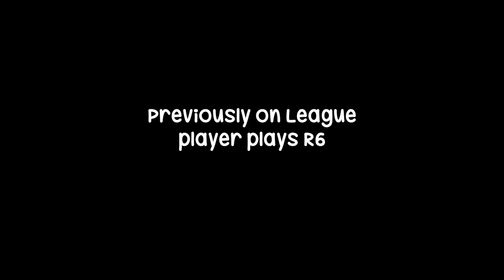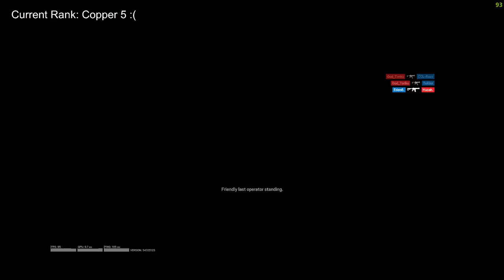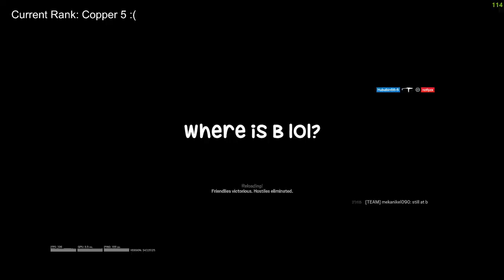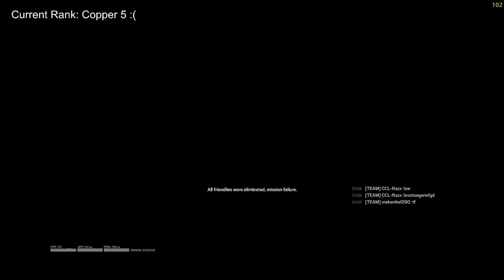PROGRESS MADE! | Climbing out of Copper EP2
I am a simple man. I got kills. I am a happy man.

 • Get Outside! – Ja...

 • Hidden Agenda – K...

 • Scheming Weasel (...

 • Investigations – ...

 • Sneaky Adventure ...

Song: Seaside
Music composed and recorded by Oak Studios.